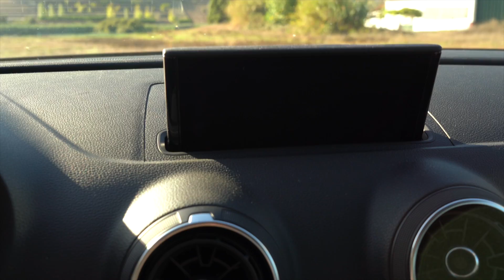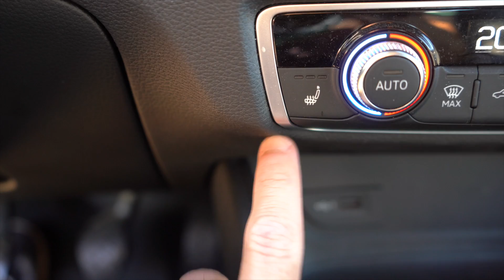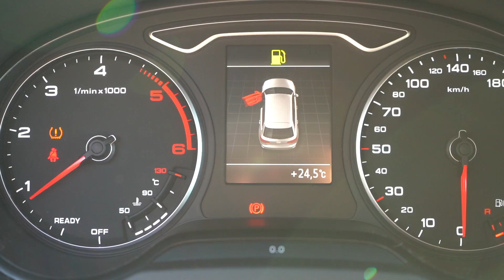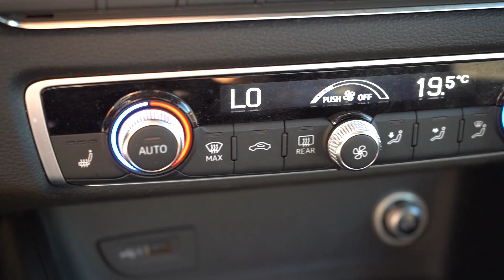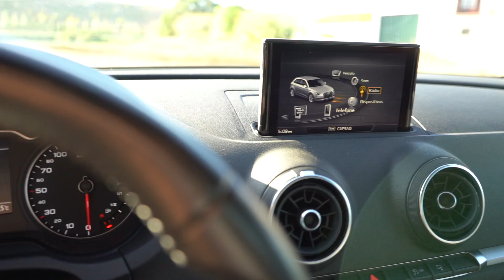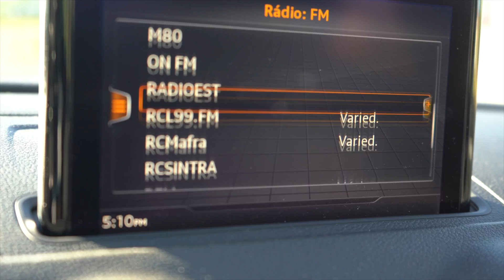Audi A3 Sportback TDI - Ainda Continua A Dar Cartas?? - JM REVIEWS 2019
No episódio de hoje trouxe mais um Audi ao canal... Desta vez foi um A3 Sportback, uma proposta de segmento C que a Audi pretende actualizar MUITO em breve.. Como tal serve o presente ensaio como forma de comparação, à semelhança do que tenho feito com outros modelos...
O A3 sempre foi um dos carros mais importantes da marca, um modelo bastante popular e que se defronta com as mais variadas propostas do segmento, neste caso tendo como adversários directos o Mercedes Classe A ou o BMW serie 1!
Esta geração está de facto a precisar de um novo modelo, um modelo "fresco" que venha com as últimas novidades da marca, quer a nível de blocos, quer a nível de info-entretenimento e digitalização do interior.. Neste momento e atendendo aos principais concorrentes não creio que seja uma opção assim tão forte..
Estou bem curioso por conhecer a nova geração que vai evidentemente seguir a linguagem de design dos mais recentes modelos da marca.. e vocês??

E não se esqueçam que está no ar um fantástico e magnífico passatempo que vos pode dar uma viagem à Alemanha (tudo pago) com direito a visitar a Fábrica da Opel em Russelsheim perto de Frankfurt, assim que passarmos a meta dos 20000 subscritores!! Subscrevam o canal, partilhem os videos e habilitem-se a este sorteio! Estão todos habilitados! SIGAAAAAAAAAAAA